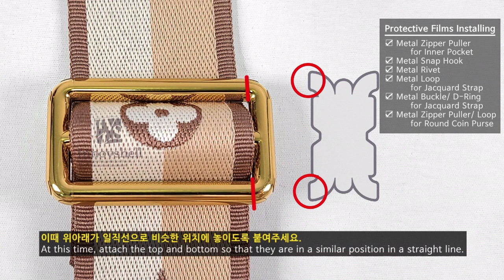[Film Installation] Louis Vuitton Onthego PM Monogram Jacquard Strap M46373 [INNOVSHELL]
FILM KING KOREA is a protective film manufacturing company located in South Korea. Our main business is customized protective films for luxury watches and bags.
The protective film design puts appropriate spacing on the borders for the convenience of installation. Also, all edges are made round so that you don't feel uncomfortable living with the film attached.
By covering significant parts of the exposed parts of your precious brand products with film, you can protect the permanent value of luxury items.

After Attaching Protect Films :
Metal Zipper Puller for Inner Pocket
Metal Snap Hook
Metal Rivet
Metal Loop for Jacquard Strap
Metal Buckle for Jacquard Strap
Metal D-Ring for Jacquard Strap
Metal Zipper Puller for Round Coin Purse
Metal Loop for Round Coin Purse